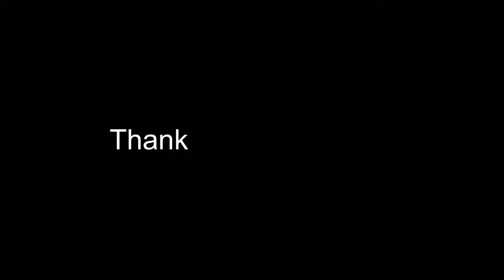Spooks & The Crew (Betta Fish & Ramshorn Snails)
We have mascot pets for SS3. A Betta fish named spooks and 4 Ramshorn snails. They are I the SS3 room where I spend a lot of time editing an doing sessions with spirits. Let us know if you want to see the dogs, cats, rabbits and the other aquatic pets we have.